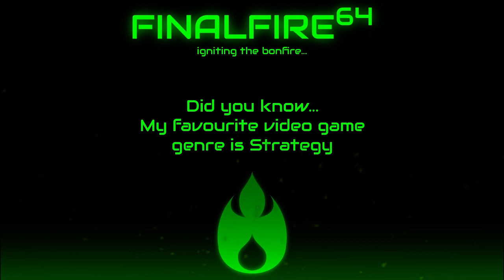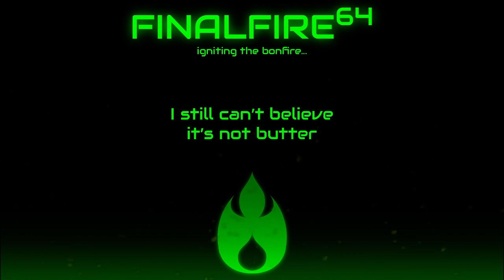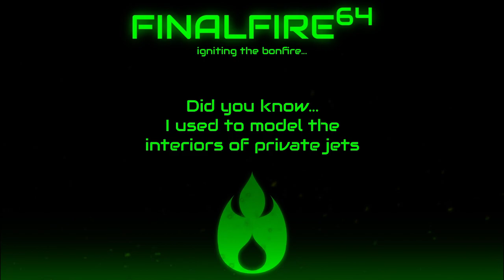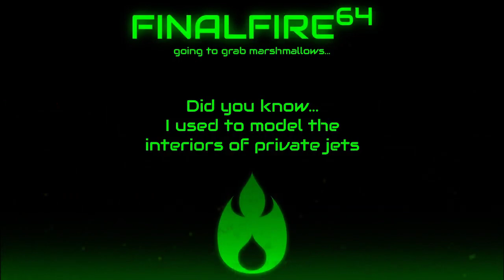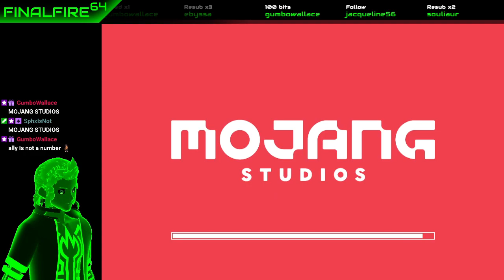Hypixel Bed Wars - Snore Wars: Rekindle of the Sit (w/ AllyInOrbit)